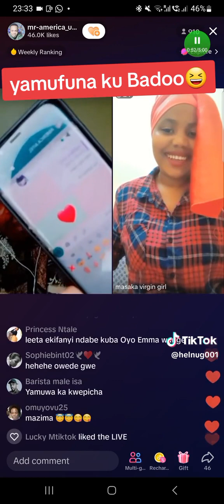wulira okwepiicha okuli wano🤔